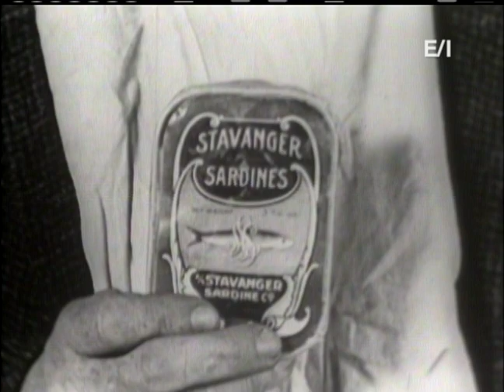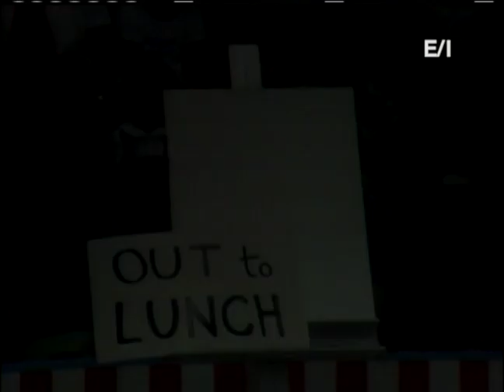The New Howdy Doody Show - The Doodyville Art Festival - Episode 3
Howdy tells Buffalo Bob that the Festival is open to everyone to join.  But not professional artists who are paid for their work.  Watch Fletcher the Sketcher do a perfect painting of Dilly Dally in just 60 seconds.  But he is tricked by Phineas T. Bluster into “painting his throat” like a doctor for 50 cents.  As a paid professional he is disqualified from the Festival.  Now everyone wants to compete for the First Prize.  Including the Peanut Gallery.